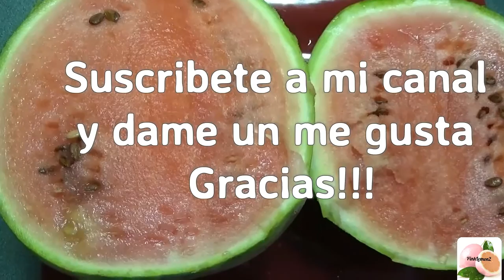SANDIA FEA (NO LA COMAS)🍉PINKLEMON2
Hola a todos espero que le guste esta informacion si la sandia esta fea.Si te gusto el video Suscribete  a mi canal y dame un like a si  subo mas videos gracias!!!